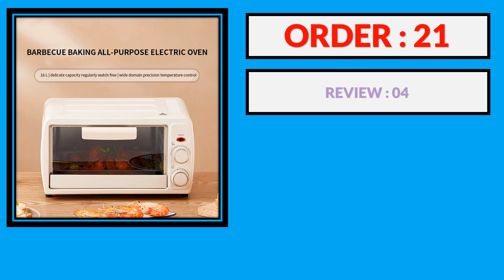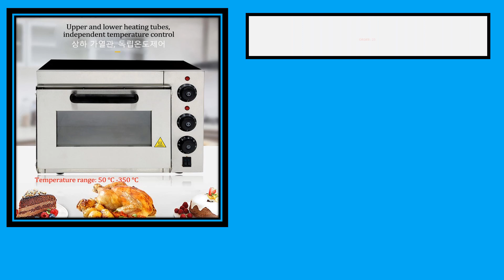Top 5 Best Electric Oven in 2024 | Best Electric Oven AliExpress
100 Best Electric Oven From AliExpress

5. KONKA 12L Mini Vertical Electric Oven three-layer Cutebaking position multifunctional oven explosion-proof safe electric oven

4. XEOLEO Electric Pizza Oven Commercial Baking Machine Baker 13 Inch 350 Degree Toast Bread Maker Cookies Home Cake Pumpkin Pie

3. RoyalStar Electric Oven household mini oven 16L multi-function baking small oven large capacity small oven

2. 1PC Stainless Steel Electric EP1A Home Pizza Oven Thermometer / Mini Oven / Bread Oven ? 220V/50Hz Mother's Day Gift

1. XEOLEO 13 inch Electric Pizza Oven Baker Oven Single Layer Stainless Steel Baking Machine Commercial Bread/Chicken/Food By Time